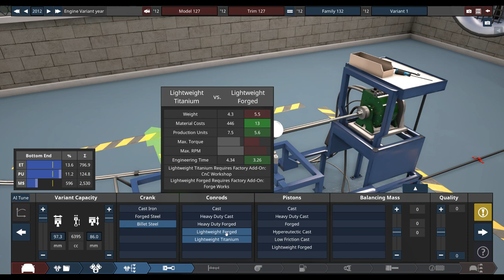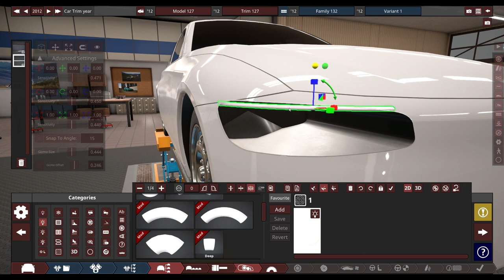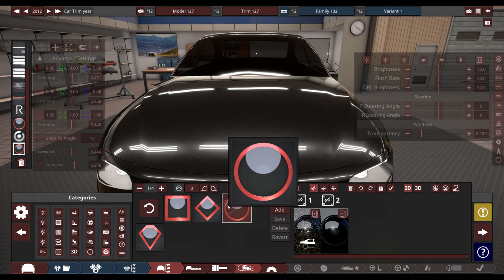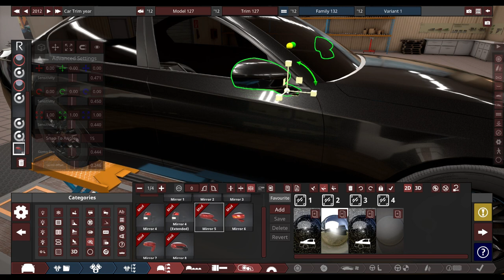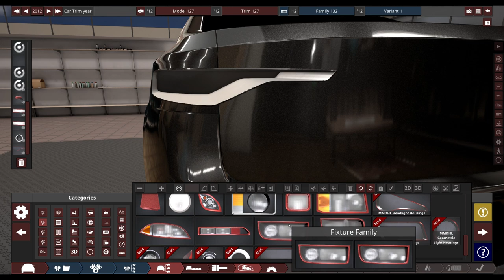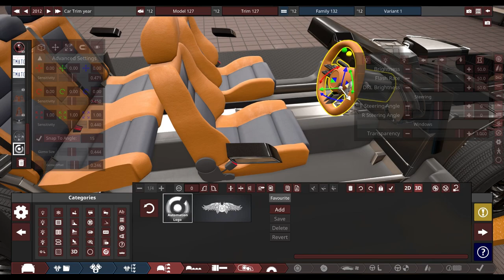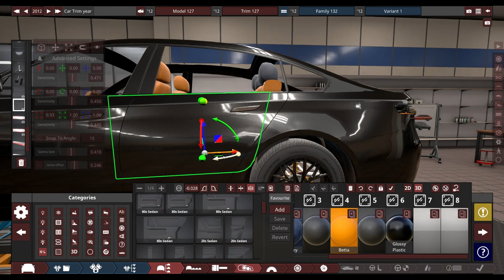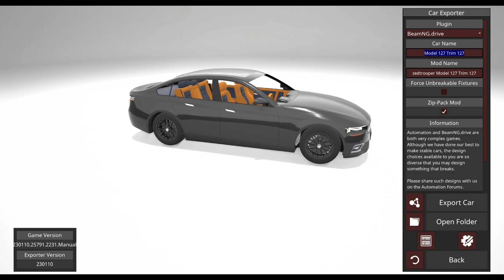Did I make the most Expensive sedan in Automation?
In this video I try to make the most expensive sedan in automotive history. Did I achieve that maybe...